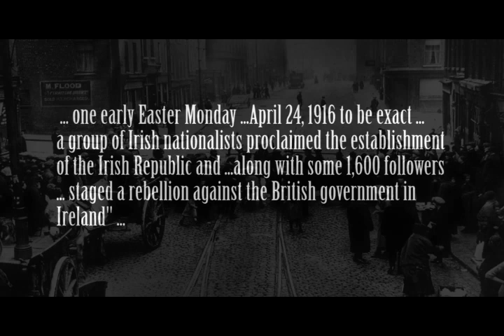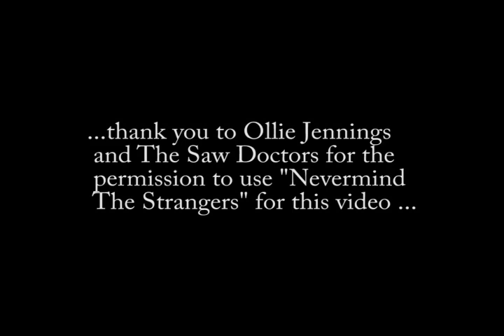The Saw Doctors - Never Mind The Strangers - Easter Rebellion 100 Year (remastered version)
Photographed and Produced by James Crowley
"Never Mind The Strangers"
written by: Davy Carton and Leo Moran

...it was 100 years ago today .The Easter Uprising or Rebellion took place ...The Easter Rising (Irish: Éirí Amach na Cásca), also known as the Easter Rebellion, was an armed insurrection in Ireland during Easter Week, April 1916. The Rising was launched by Irish republicans to end British rule in Ireland and establish an independent Irish Republic while the United Kingdom was heavily engaged in World War I. It was the most significant uprising in Ireland since the rebellion of 1798, and the first armed action of the Irish revolutionary period.

Organised by a seven-man Military Council of the Irish Republican Brotherhood,[3] the Rising began on Easter Monday, 24 April 1916, and lasted for six days. Members of the Irish Volunteers — led by schoolmaster and Irish language activist Patrick Pearse, joined by the smaller Irish Citizen Army of James Connolly and 200 women of Cumann na mBan — seized key locations in Dublin and proclaimed an Irish Republic. The British Army brought in thousands of reinforcements as well as artillery and a gunboat. There was fierce street fighting on the routes into the city centre, where the rebels put up stiff resistance, slowing the British advance and inflicting heavy casualties. Elsewhere in Dublin, the fighting mainly consisted of sniping and long-range gun battles. The main rebel positions were gradually surrounded and bombarded with artillery. There were isolated actions in other parts of Ireland, with attacks on the Royal Irish Constabulary barracks at Ashbourne, County Meath and in County Galway, and the seizure of the town of Enniscorthy, County Wexford. Germany agreed to send an arms shipment to the rebels, but the British had intercepted it just before the Rising began. Volunteer leader Eoin MacNeill had then issued a countermand in a bid to halt the Rising, which greatly reduced the number of rebels who mobilised.

With much greater numbers and heavier weapons, the British Army suppressed the Rising. Pearse agreed to an unconditional surrender on Saturday 29 April, although sporadic fighting continued until Sunday, when word reached the other rebel positions. After the surrender the country remained under martial law. About 3,500 people were taken prisoner by the British, many of whom had played no part in the Rising, and 1,800 of them were sent to internment camps or prisons in Britain. Most of the leaders of the Rising were executed following courts-martial. The Rising brought physical force republicanism back to the forefront of Irish politics, which for nearly 50 years had been dominated by constitutional nationalism. It, and the British reaction to it, led to increased popular support for Irish independence. In December 1918, republicans, represented by the reconstituted Sinn Féin party, won a landslide victory in the general election to the British Parliament. They did not take their seats, but instead convened the First Dáil and declared the independence of the Irish Republic, which led to the War of Independence.

Almost 500 people were killed in the Easter Rising. About 54% were civilians, 30% were British military and police, and 16% were Irish rebels. More than 2,600 were wounded. Many of the civilians were killed as a result of the British using artillery and heavy machine guns, or mistaking civilians for rebels. Others were caught in the crossfire in a crowded city. The shelling and the fires it caused left parts of inner city Dublin in ruins.